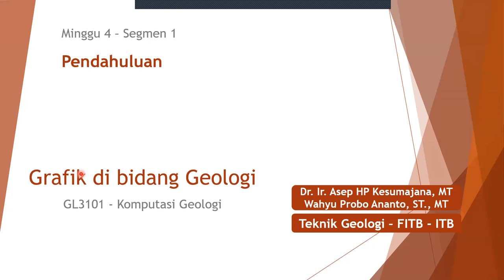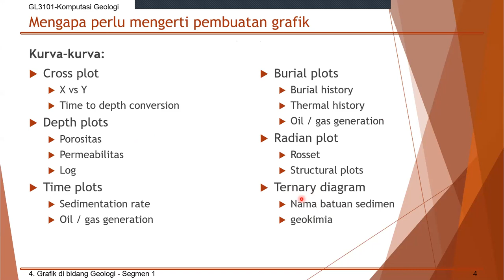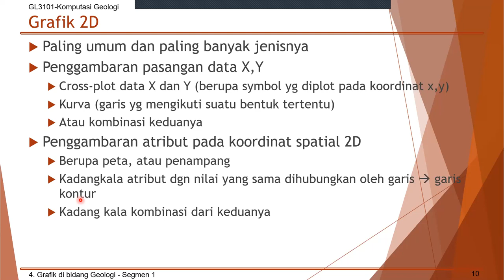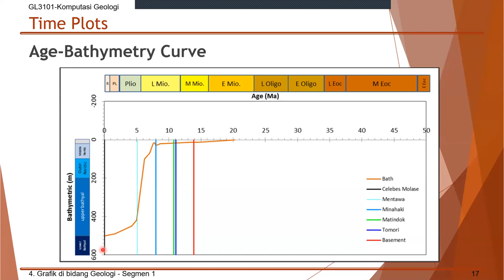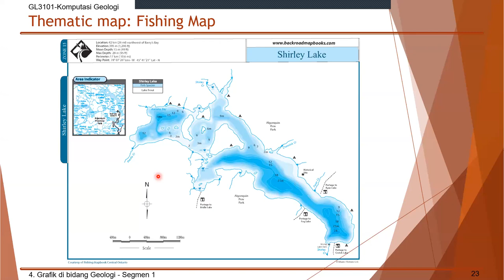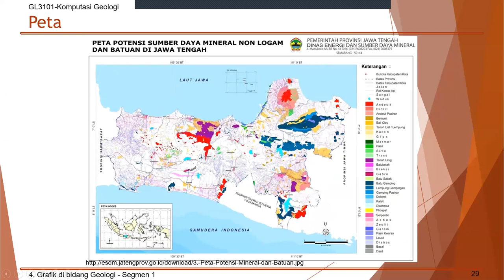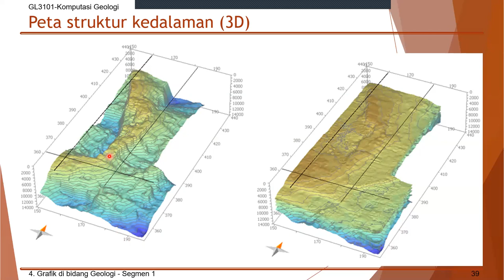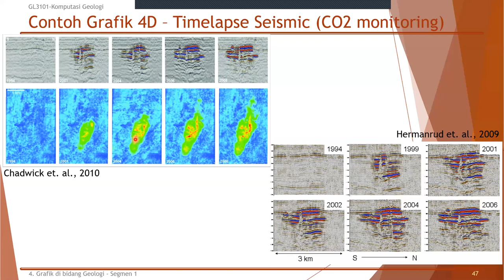Grafik di Bidang Geologi